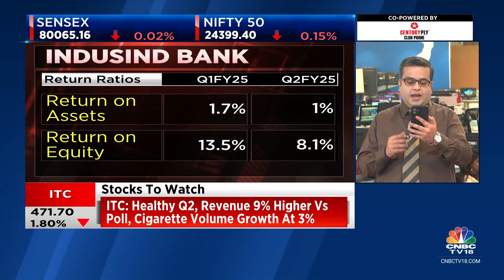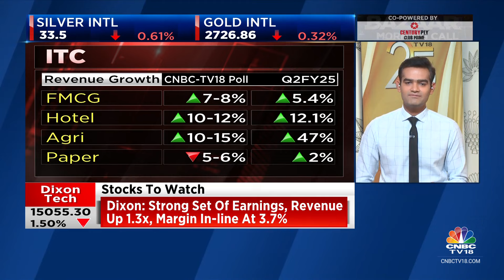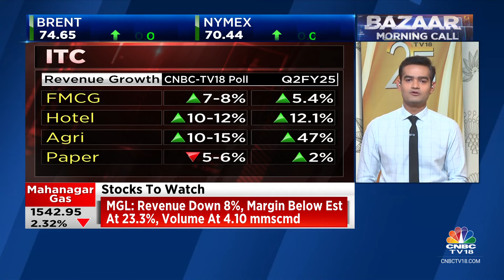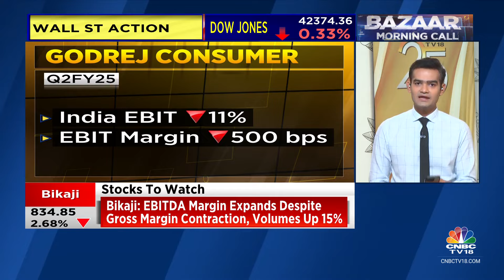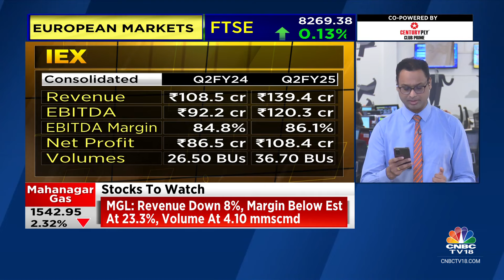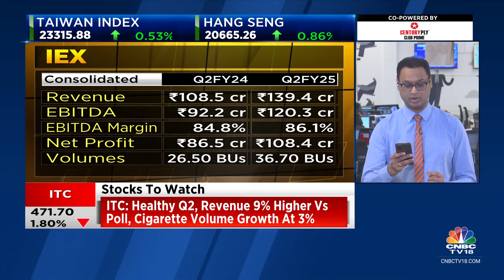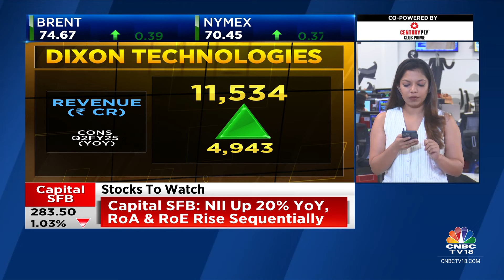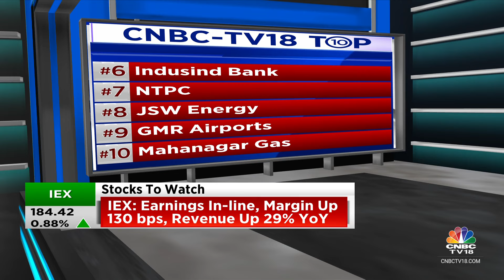Key Stocks In Focus: IndusInd Bank, ITC, NTPC, Godrej Consumer, JSW Energy, United Breweries, IEX